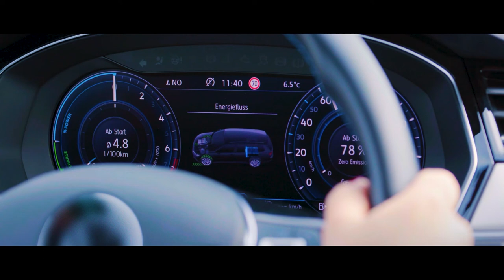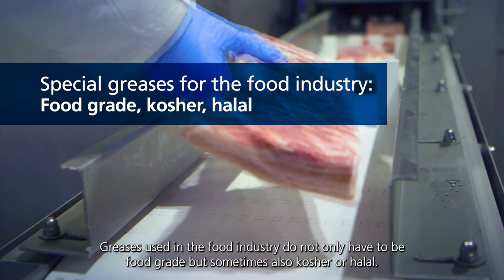FUCHS LUBRICANTS - MOVING YOUR WORLD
Whether in industry or in daily life - today and in the future - on earth ...or far away in space: FUCHS‘ lubricants are moving your world.